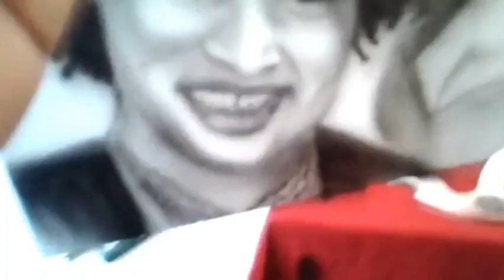OPRAH WINFREY STACEY ABRAMS ARTALK THE OPRAH EFFECT WITH ART INSTRUCTOR KEVALONE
Here is the Awesome AIRBRUSH I use in this Video

here is one of the  starvin artist AIRBRUSH KIT I use

this is THE BEST Airbrush Paint I use

I use these PLASTIC UNBREAKABLE AIRBRUSH BOTTLES (not Glass or Metal they break)

these BOTTLE CAPS keep paint fresh and prevent spills

I use this QUICK CONNECT system to change AIRBRUSHES quickly

I use this starving artist 60 PIECES PAINTBRUSH SET only $10

this is my EQUIPMENT TRAVEL BAG everything fits in here it will last a lifetime

This is a discussion about the relationship between Stacey Abrams and Oprah Winfrey. The endorsement from celebrities and the OVERPOWERING AND INFLUENCING effects it can have on Votes and an election